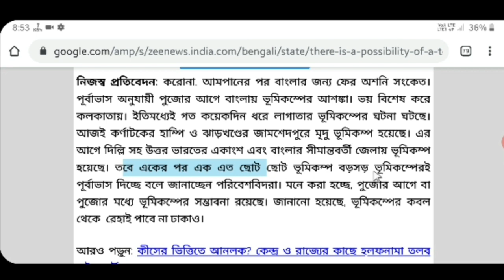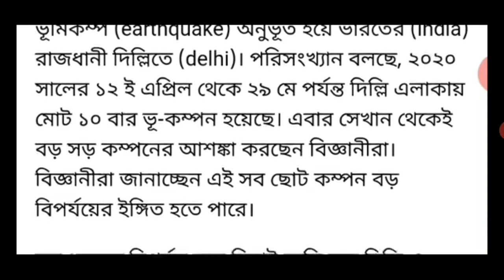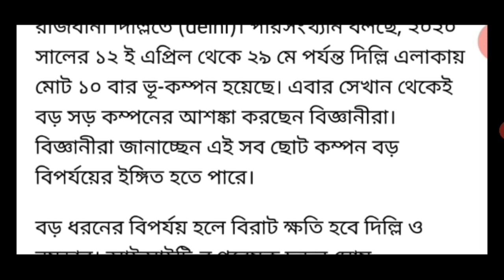ফের আসছে আরও বিপদ, পুজোর আগে কলকাতা সহ দিল্লিতে বড়সড় ভূমিকম্পের আশঙ্কা, তছনছ হতে পারে সবকিছু,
ফের আসছে আরও বিপদ, পুজোর আগে কলকাতা সহ দিল্লিতে বড়সড় ভূমিকম্পের আশঙ্কা, তছনছ হতে পারে সবকিছু, big breaking news today in bangla